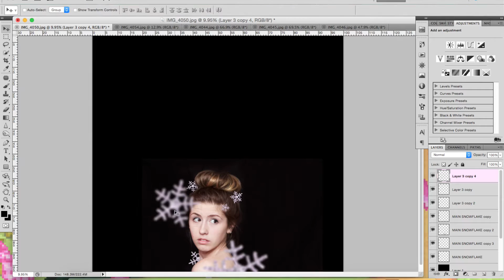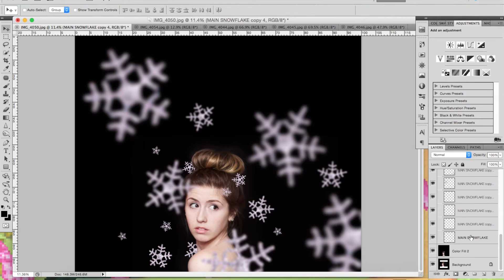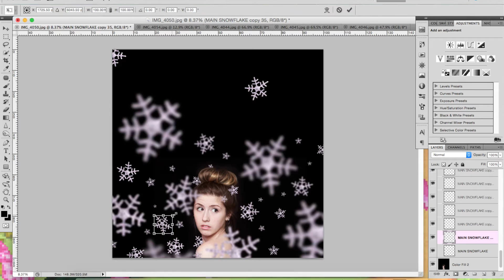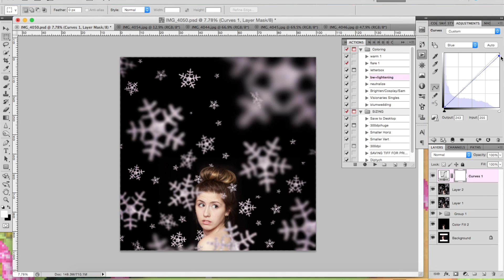Speed Edit | February Air ❄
Quite honestly just a crap ton of snowflakes. But, first concept/speed edit of 2015. Was originally going to keep a square crop but was convinced I liked the cropped version better. :)